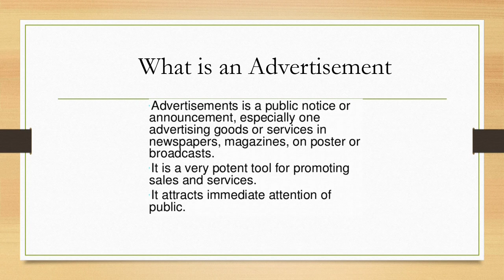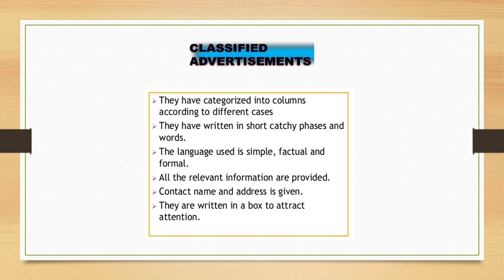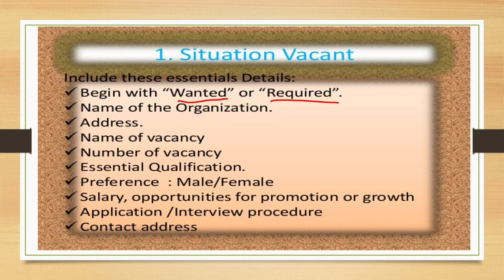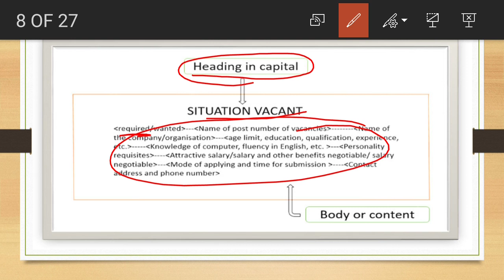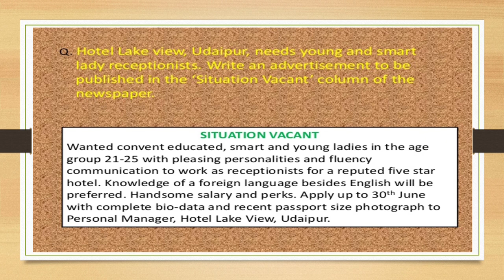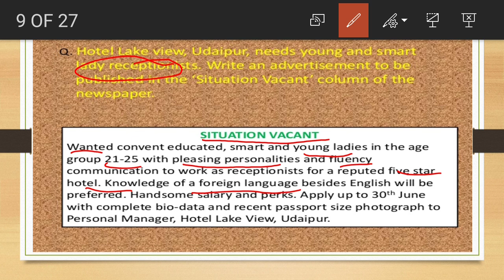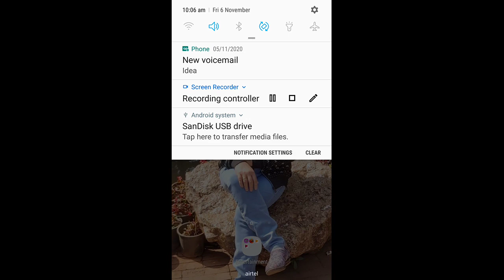Advertisement Part 1